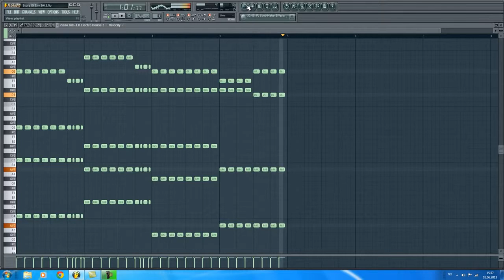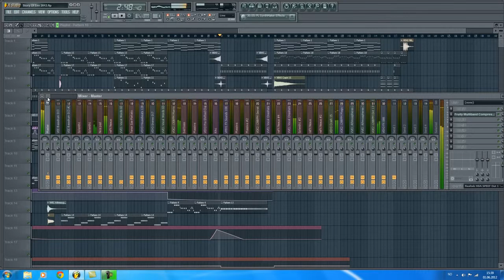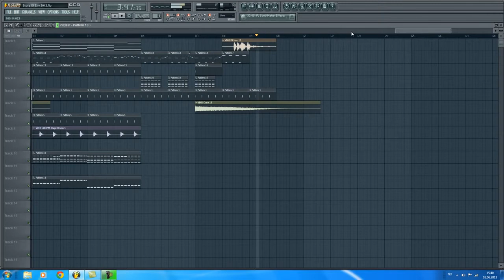~Electro House 2012~ Per K-391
NOU CANAL/MÚSICA AQUÍ: Electro House pista feta per mi K-391. Jo no sabia com anomenar-lo, així que em vaig anomenat "electro ...NOU CANAL/MÚSICA AQUÍ: Comprar-lo aquí: Spotify: CANAL/MÚSICA AQUÍ: s'Utilitza al voltant de les 13 hores a aquest projecte. Estic molt content amb el resultat, digues-me què en penses? ...NOU CANAL/MÚSICA AQUÍ: Aquest és un exemple on vaig mostrar melodies i com he de fer la meva sons en fl studio amb la plugi...ens donen Suport per subscriure't al nostre canal. Nova música lliure de drets d'autor, els dilluns, dimecres, divendres. ▭▭▭▭▭▭▭▭▭▭▭▭▭▭▭▭▭▭▭▭▭▭▭▭▭▭▭▭▭▭▭▭ Si utilitzeu aquesta cançó en qualsevol...el MEU EXTENSIÓ :D Així que sempre obtindrà notar quan vaig alliberar un nou mix!! Funciona en Firefox i Chrome :) he de donar les gràcies ...Hola! En se retrouve aujourd aujourd'hui avec K-391 et son nouveau titre nommé Dollardasene c'est de l''électro et c'est vraiment superbe ! En volia également vous...Homenagem ao Phoenixbr! Esperem que us agradi. No sóc propietari d'aquest cançons. Ara hi ha una altra K-391 Barreja en el meu canal!! Plz comprovar si t'ha agradat aquest:) ...